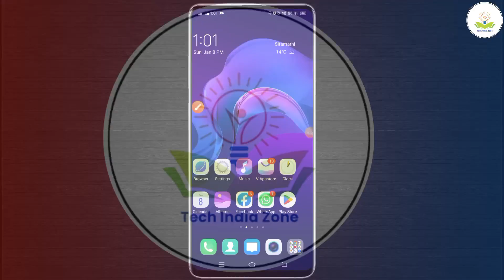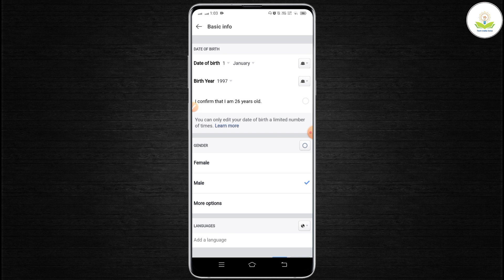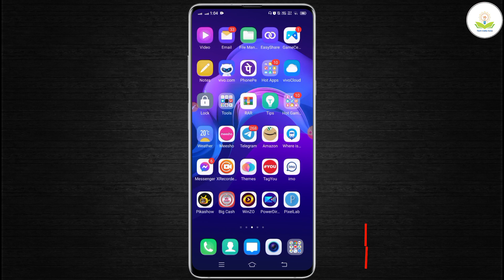facebook me date of birth kaise change kare | how to change date of birth on facebook lite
About :- dosto aajke video me apko batane wala hu facebook lite date of birth kaise change kare ummed karta hu apko yeah video pasand aayegi

Your query
facebook lite date of birth change
how to change date of birth on facebook lite
facebook me date of birth kaise change kare
facebook ka birthday kaise change kare
change date of birth on facebook lite